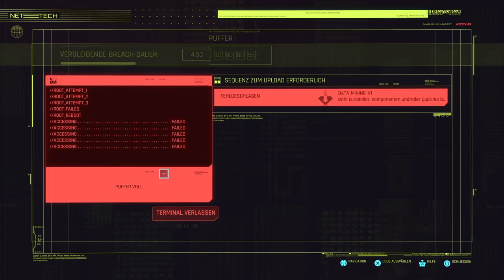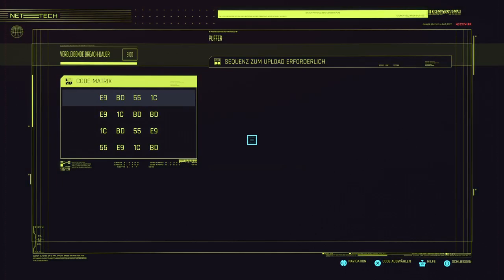Cyberpunk 2077 Edgerunners | PS5 100% | #03 Die Cyberpsychos